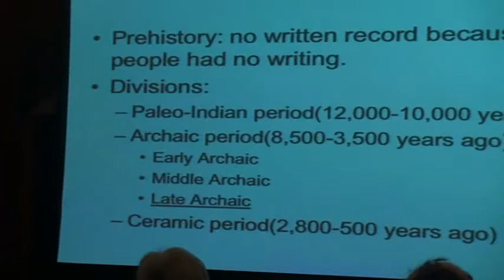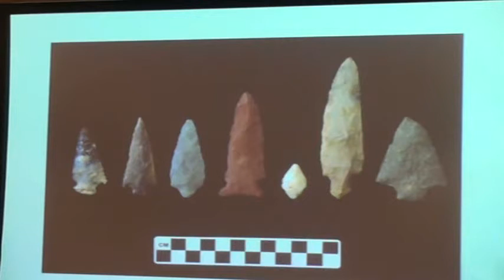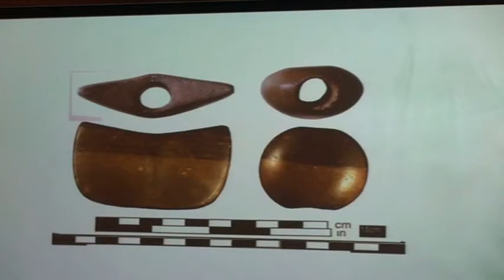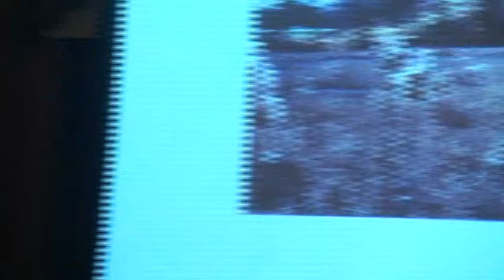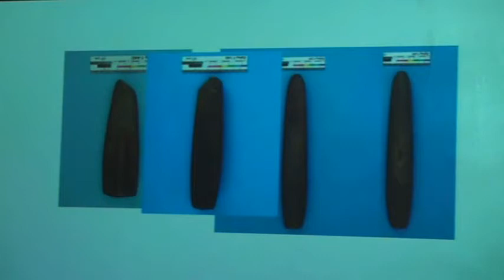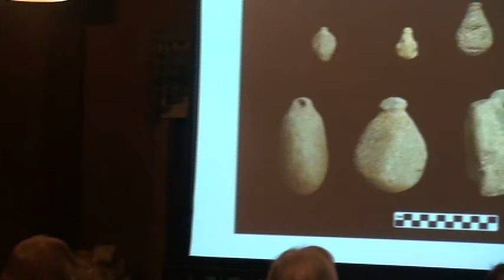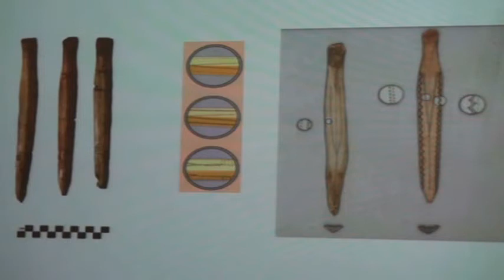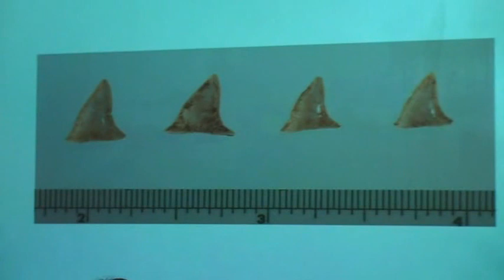The Swordfish Hunters, Part 1 of 4: with Bruce Bourque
Friends of Merrymeeting Bay
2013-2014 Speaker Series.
FOMB 2014 Annual Meeting